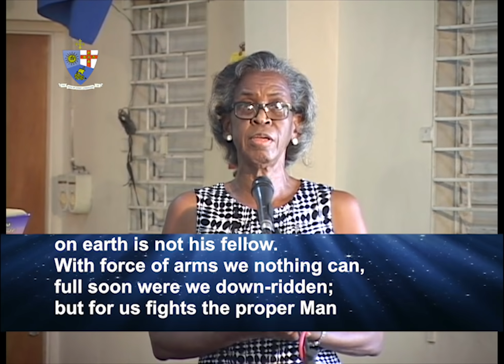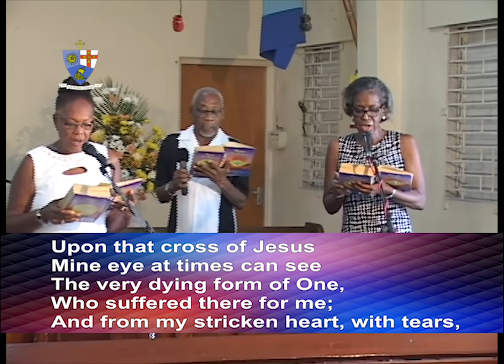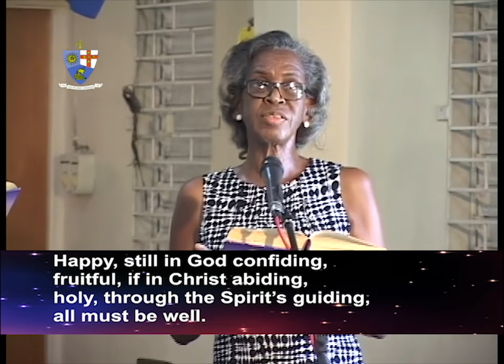Jamaica Methodist District, 24th Lord's Day after Pentecost Sunday, November 7th, 2021